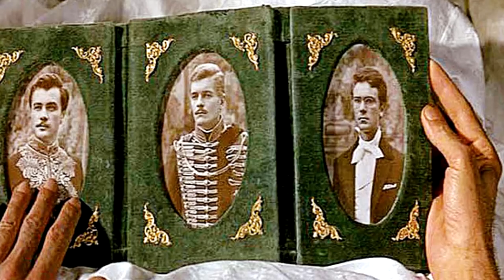Jókai Mór: A kőszívű ember fiai - Gyorstalpaló